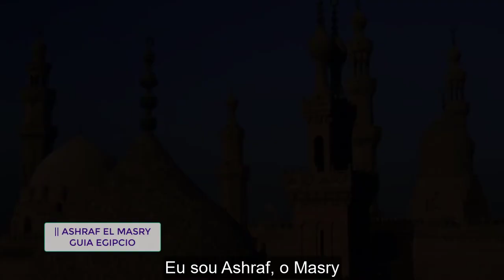UMA LEGAÇÃO ENTRE 02 CULTURAS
Entre as diferentes culturas existem muros altos, que não permitem uma boa comunicação como a língua,
línguas diferentes não permitiam entender-se bem e comunicar-se bem entre diferentes povos e culturas diferentes
você pode me entender mal por falta de linguagem ou por calcular minhas ações de acordo com suas medidas
Sou Ashraf El Masry, um guia egípcio de língua espanhola, aproveito meu conhecimento do mundo ocidental, do idioma e da cultura em que nasci para abrir um ponto de contato, um canal de contato e uma ponte para contato e comunicação.
Falar é o segredo, enquanto estamos calados, nunca vamos nos entender, falar para que eu te conheça
e agora vamos conversar e ouvir um ao outro
Do meu ponto de vista, explicarei a você nossa cultura, nossos costumes, tradições, religião, tudo o que pode ser explicado para que seja bem compreendido.
Como comentamos, a linguagem é um dos muros que não nos permitiam entender um ao outro no passado; às vezes, foi a causa de uma guerra entre duas nações que não se entendem e cada uma calcula e interpreta o ato do outro como guerreiro ou agressivo ou ofensiva
Vou lhe dizer por que fazer este canal
e comece esse tipo de história
que vamos fazer isso com o tempo
Quando comecei a trabalhar com o mundo estrangeiro, o mundo espanhol que vi pela primeira vez uma mulher beijando um homem perguntando não é o marido dela de acordo com a minha cultura, não é uma boa dama
a mesma senhora olhou para mim quando eu estava andando pela rua com meu amigo segurando as mãos um do outro que somos gays

cada um calculou mal ao outro com suas medidas, é um fracasso, pergunte, ouça, diga-me o que eu não entendo se não haverá mal-entendidos, não haverá interpretações errôneas também
o ser humano no mundo estrangeiro, o mundo ocidental para o mundo árabe é diferente
uma mulher cumprimenta um homem com um beijo é uma tradição comum no mundo ocidental, não no nosso mundo, mas uma vez explicado, eu o entendo e nunca vou olhar para uma senhora ocidental que não é boa porque estava acenando para uma amiga com um beijo
O ocidental também não sabe que os jovens do mundo árabe e especialmente do Egito podem andar na rua com as mãos entrelaçadas e não são um casal e não são gays, para entender o que significa que você precisa ouvir

A partir de agora, começaremos a explicar algumas tradições e entraremos em alguns pontos muito complicados e áreas muito controversas, como casamento, divórcio, islamismo, tudo o que pode atrair sua atenção e você está esperando algumas explicações.
A partir de agora, o próximo trabalho será explicar nossas tradições e nossa história. Também falaremos sobre a história faraônica, grega, romana e islâmica. Tudo o que aconteceu nesta terra é um ponto de interesse e será nosso campo de atividade nos próximos dias.
é um prazer continuar falando com você e é uma honra me ouvir
Obrigado e até breve
Eu sou Ashraf, o Masry